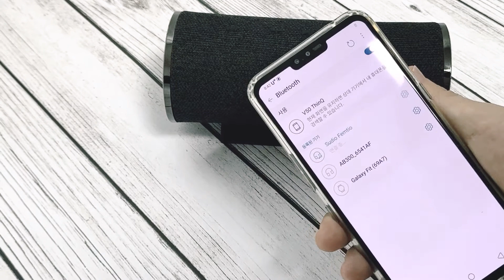수디오 펨티오 블루투스 스피커 간단 사용법